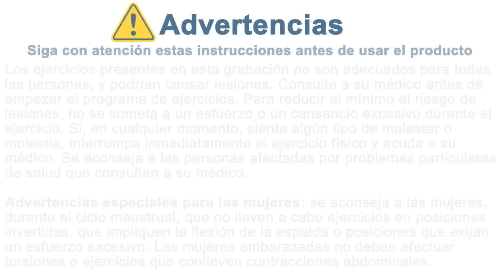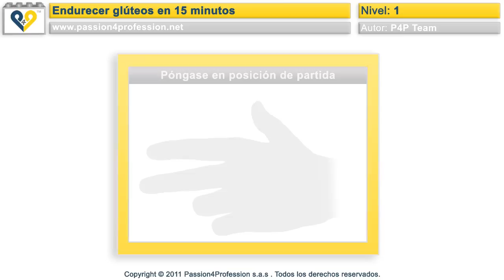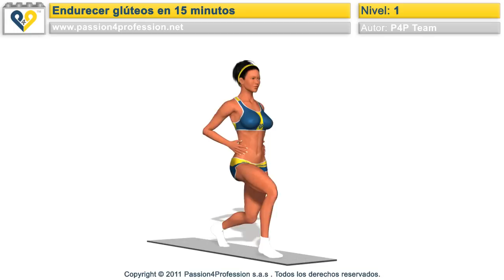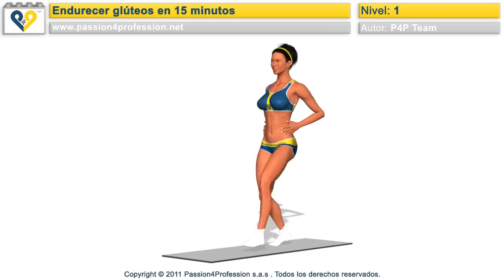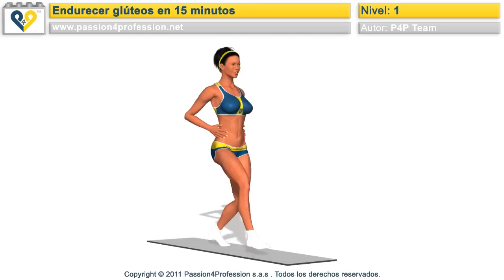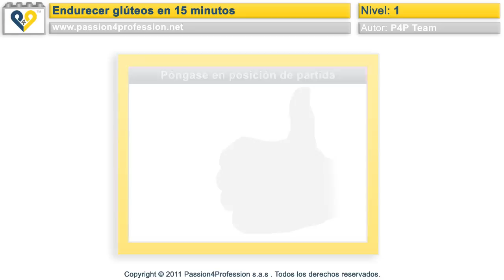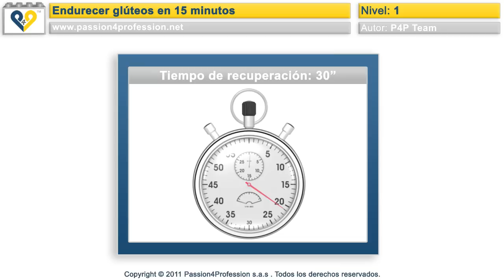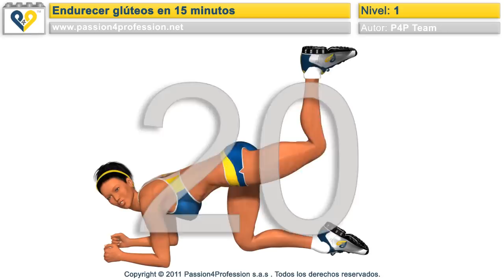Tonificar / Endurecer glúteos en 15 minutos - Nivel 1 - No Music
Entrenamiento para Tonificar / Endurecer glúteos en 15 minutos: Entrenamiento rápido y eficaz para endurecer / tonificar los glúteos sin necesidad de ningún  aparato de gimnasia. Podéis  desarrollar este entrenamiento en donde queráis. Ideal para las mujeres que quieren volver a ponerse en forma antes del verano.